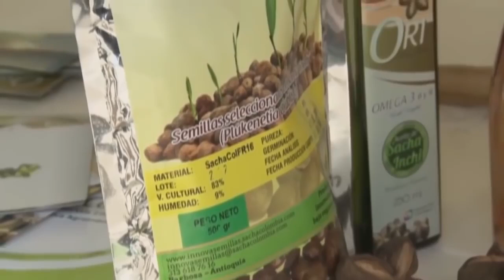Cooperativa SachaColombia Genera Agroindustria Inclusiva con SachaInchi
sachainchicultivo sachainchi sachainchiaceitebeneficios La Cooperativa SachaColombia Integra a los Agricultores Haciéndolos Socios Dueños de la Industria del SachaInchi